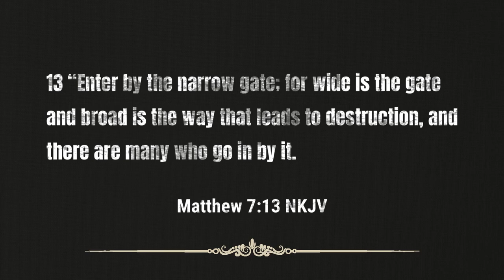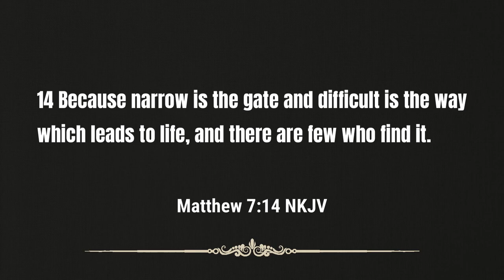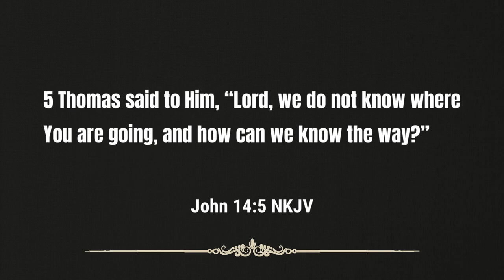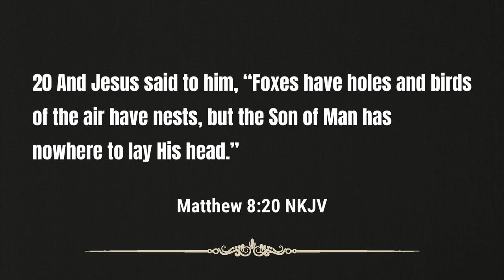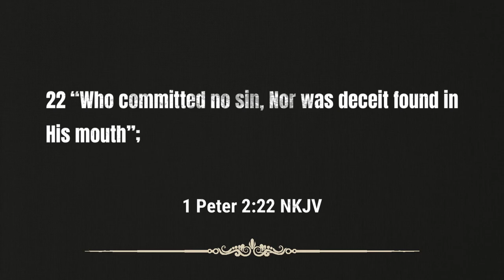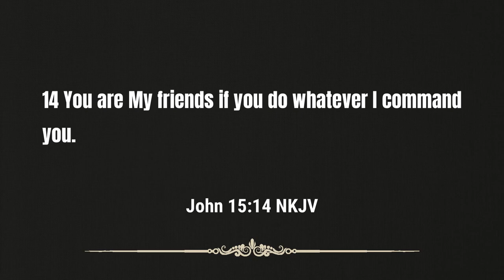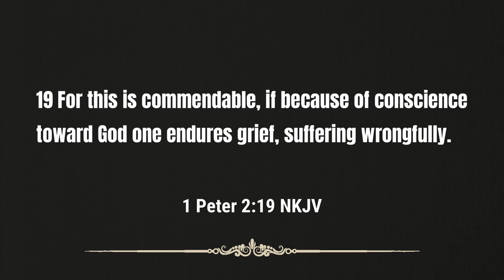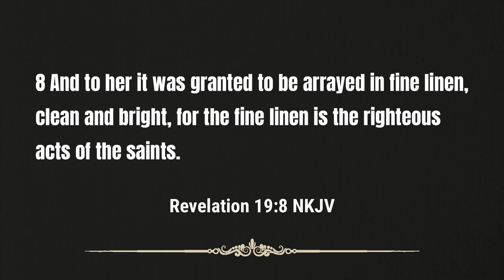Sermon - Path to Glory Part 1 - Have You Decided to Follow Jesus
Are you on the path to glory or do you desire to be on its path?

Join Rev. McCrary in this week's message as he focuses on following Jesus.  If you desire to make it to glory, there is only one path you can take.  Jesus tells us that He is the way, the truth, and the life.  You cannot reach the heavenly kingdom by no other way except to follow Jesus.

This week's sermon was preached from Matthew 16:24-17:5.  Background scripture from 1 Peter 2:19-25.

Topics covered in this week's sermon includes:

0:00 - Jesus' Concern for the Soul
3:45 - Two Paths
6:07 - The Broad Path
12:19 - The Narrow Path
15:12 - Will You Follow Jesus?
23:53 - The Suffering of Christ
30:17 - Take Up Your Cross
39:16 - Enduring the Path to Glory
43:36 - Reward of the Narrow Path

Podcast locations
Amazon music